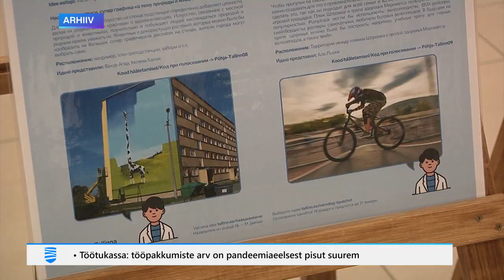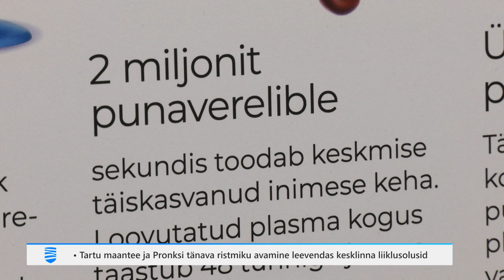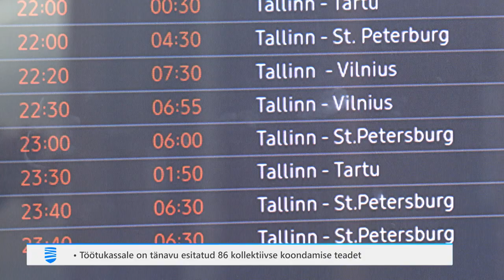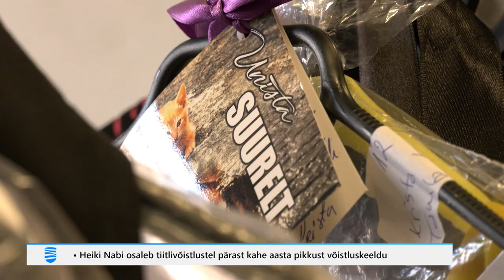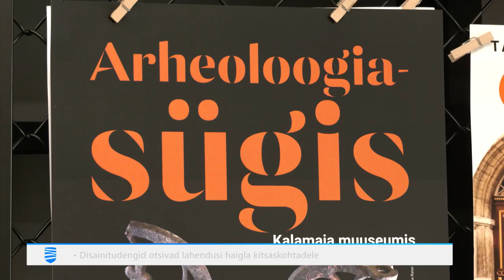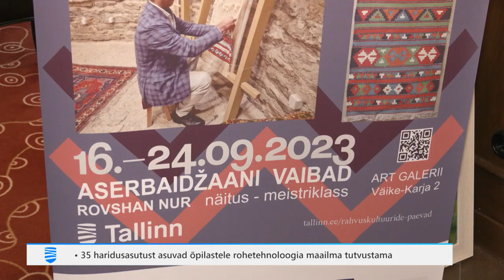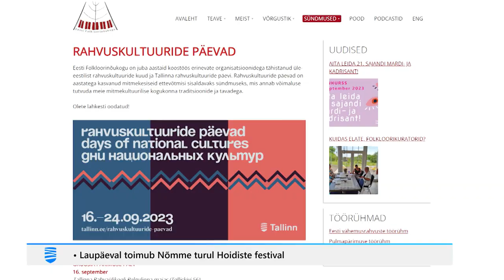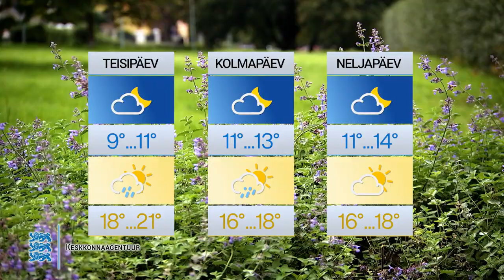18.09.2023 - Tallinna Uudised